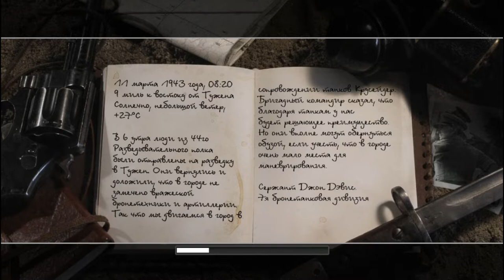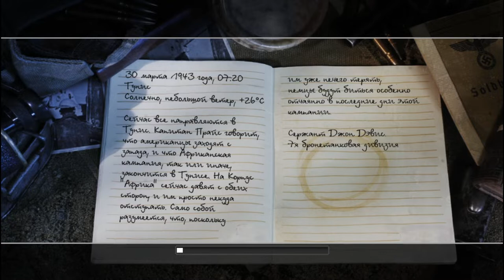Прекрасный день ! Call of Duty 2#7